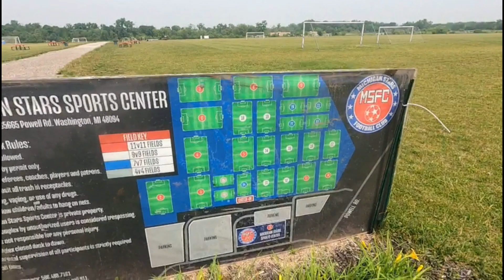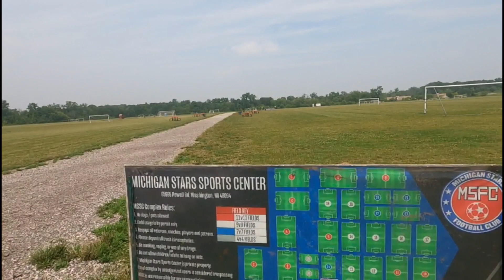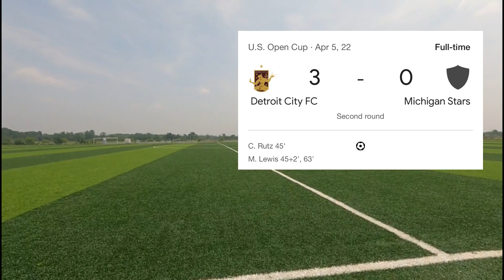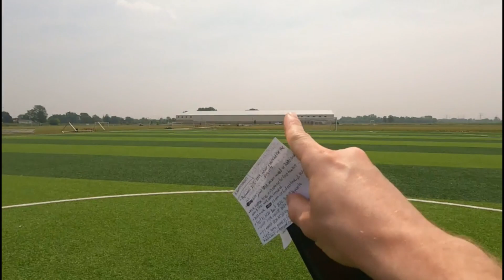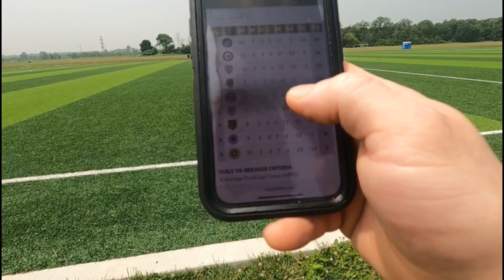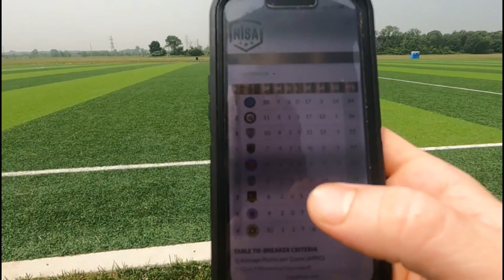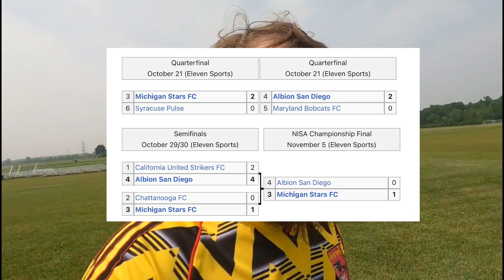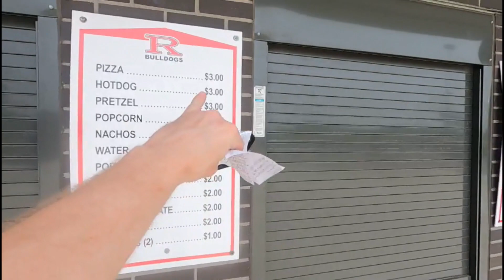MICHIGAN STARS FOOTBALL CLUB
Michigan Stars Football club is based in the town of Roemo, MI. With only a a population 3,700 people it is the smallest professional soccer team in America, based on population. I checked out the Michigan Stars sports center and there home field of Barnabo Stadium and talked about there 40 year history.